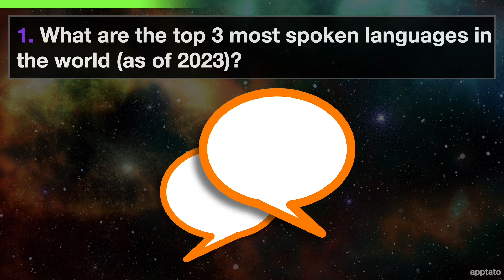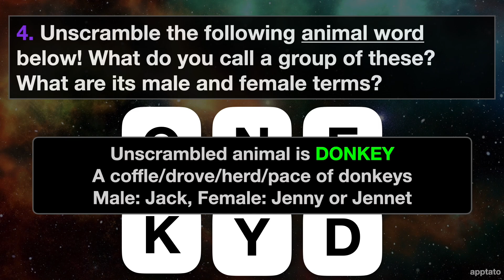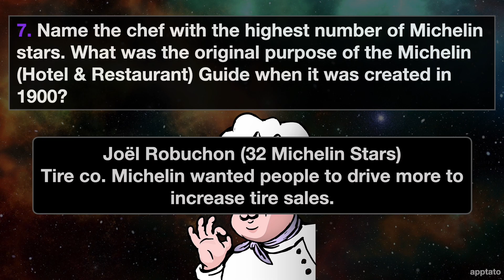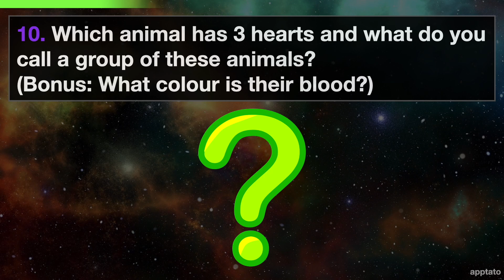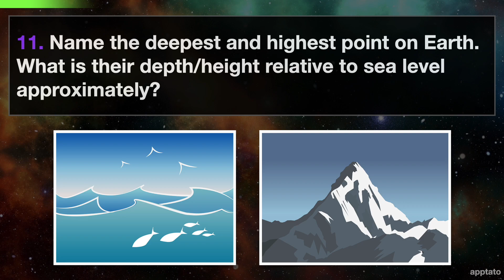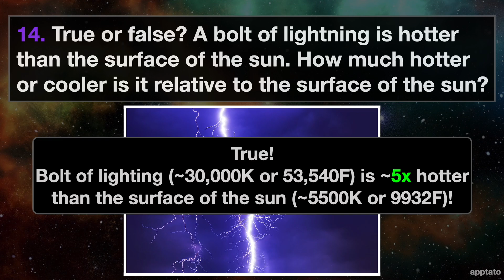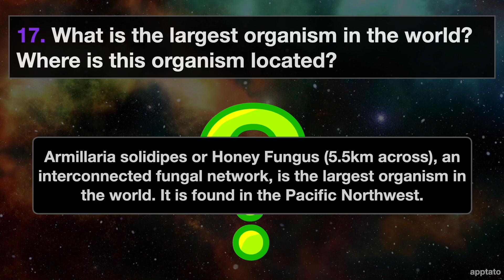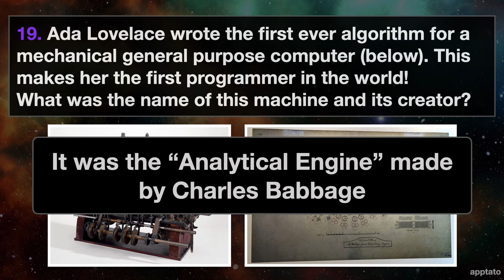GENERAL KNOWLEDGE TRIVIA QUIZ #30 - 20 General Knowledge Trivia Questions and Answers Pub Quiz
GENERAL KNOWLEDGE TRIVIA QUIZ - General Knowledge Trivia Questions and Answers Pub Quiz

** General Knowledge Pub Quiz Trivia Questions And Answers:

1. Top 3 most spoken languages in the world?
English (~1.4B), Mandarin Chinese (~1.1B), Hindi (~600M)

2. True or False?
A) A day in Venus longer than its year. (T)
B) Venus rotates same direction as Earth. (F)
C) Venus is the hottest planet in solar system. (T)

3. Which food lasts forever and never spoils? What properties does it have that keeps it from spoiling?
Honey; low water content, high acidity (lethal for bacteria)

4. Unscramble the animal word! What do you call a group of these? What are its male and female terms?
DONKEY; A coffle/drove/herd/pace of donkeys; Male: Jack, Female: Jenny or Jennet

5. When was the Great Wall of China built? For what purpose? Also is it visible from space?
3BC - 1700’s AD; Defends/deters northern invaders; NOT visible from space

6. Solve for the volume of this cube.
512 cm3

7. Name the chef with the highest number of Michelin stars. What was the original purpose of the Michelin (Hotel & Restaurant) Guide when it was created in 1900?
Joël Robuchon (32 stars); Wanted people to drive more to increase tire sales.

8. List synonyms of “beautiful”!
alluring, appealing, pretty, fine, cute, dazzling, elegant, exquisite, fascinating, pleasing, good-looking, gorgeous, lovely, stunning, etc…

9. Name the Shakespearean plays the following phrases below appeared in!  “All that glitters is not gold”, “Wild-goose chase”, “It’s Greek to me”
A) Merchant of Venice
B) Romeo and Juliet
C) Julius Caesar

10. Which animal has 3 hearts & what do you call a group of these animals?
(Bonus: What colour is their blood?)
Octopus have 3 hearts; a consortium of octopuses; blue blood.

11. Name the deepest & highest point on the earth. What is their depth/height relative to sea level approximately?
Challenger Point in the Mariana Trench is the deepest point at 36,070 ft or 10,994m deep.
Mount Everest is the highest at 29,029ft or 8,849m.

12. Rain water contains trace amounts of a vitamin that is thought to be produced by microorganisms in the atmosphere. Which vitamin is this? What is the role of this vitamin in the human body?
Vitamin B12; Keeps blood, brain, nervous system healthy; Helps create DNA material in cells

13. This is the world’s smallest mammal.
What is it called & which region does it inhabit?
Kitti’s hog-nosed bat (bumble bee bat)
Native to Asia (Western Thailand & SoutheastMyanmar)

14. True or false? A bolt of lightning is hotter than the surface of the sun. How much hotter or cooler is it relative to the surface of the sun?
True!
Bolt of lighting (~30,000K or 53,540F) is ~5x hotter than surface of sun (~5500K or 9932F)!

15. Name the shortest ever recorded war in history! How long did it last, who fought in it, and who won?
Anglo-Zanzibar War (1896); 38-45 minutes. British Empire vs Sultanate of Zanzibar. British Won.

16. Approximately how much more times bacteria cells are there in the human body than there are human cells? (Bonus: Guess how many different species of bacteria there are in the human body!)
~10x more; ~1000 Species

17. What is the largest organism in the world? Where is this organism located?
Armillaria solidipes or Honey Fungus (5.5km across), an interconnected fungal network. Pacific Northwest.

18. Where is it located and what is its name?
Redwood National Park, California. Hyperion.

19. Ada Lovelace wrote the first ever algorithm for a mechanical general purpose computer What was the name of this machine and its creator?
It was the “Analytical Engine” made by Charles Babbage

20. This Eiffel tower grows taller during hot summer days & shrinks by the same amount during cold winter days. What phenomenon causes this change?
(Bonus: How much does it grow or shrink by?)
Thermal Expansion; ~6 inches or 15cm.

Thanks for playing the General Knowledge Trivia Quiz!
How much did you know?